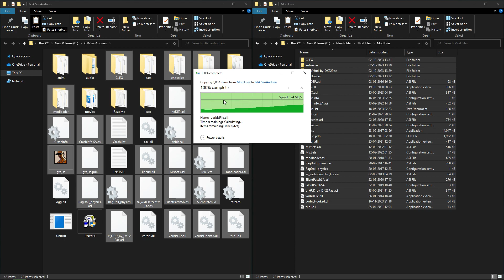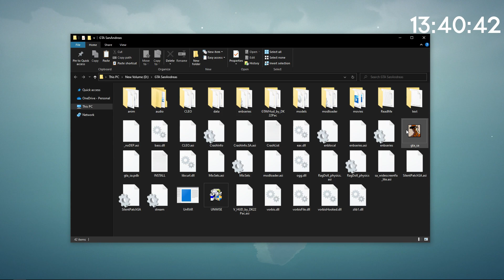I Turned GTA San Andreas Into GTA 5 😍 (With Installation)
So Hey Gamers ! This is Gaming Stiff Came Back With Another Video
Today in this video I'm going to Tell You About GTA SA Mods

Social Handle -

My System Spec's -

✓ Graphics Card
✓ Primary Mic
✓ Case (Cabinet)

NOTE: I Am Not the Owner of the Background Music used in this video
and I am not using this music for selling purposes. So if You are
interested to Use This Song as Your Background. You can Check
LITKIDBEATS Channel as All Music are Provided by Them.

TimeLapse

0:00 INTRO
0:44 Conversion SA INTO V
5:34 Installation
6:09 Gameplay & OUTRO